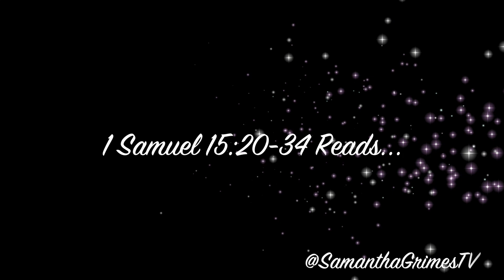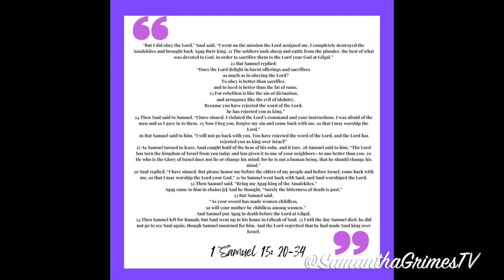WHEN IS IT TIME TO LET IT GO?| A MINI BIBLE STUDY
Sometime we don't know when exactly to let go.

// Samantha

My entire life I have always had a passion to be the voice of reason and refinement in the lives of my sisters. I remember sitting at the top of the steps of my home. I was in deep intercession with the Lord feeling this overwhelming burden to help people. In this prayer I knew the Father was doing a major work in my heart and beckoning me into purpose. In 2017 I received my certification and started an amazing journey as a Certified Life Coach and Christian Counselor. From the beginning until now, I have watched the Lord use me to transform lives and perspectives one session at a time! I’m passionate about seeing people operate at their optimum potential but my greatest passion is serving you and watching your process of blooming. It will truly be my honor to support and to serve you. Feel free to book a session today